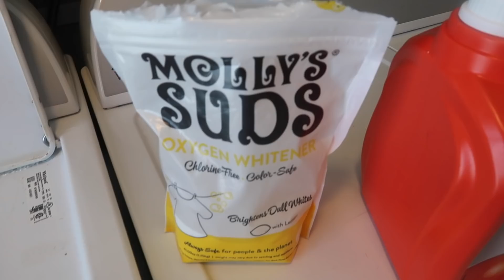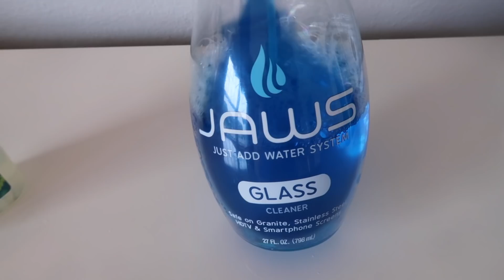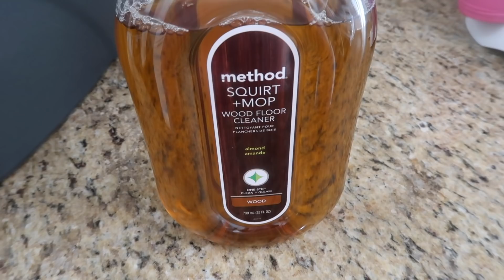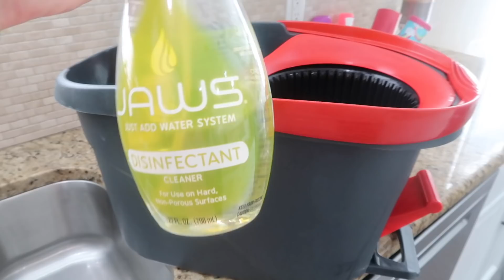*MESSY HOUSE* EXTREME CLEAN WITH ME 2021 | SPEED CLEANING MOTIVATION | JAMIE'S JOURNEY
Self tanner
Self tanning mitt

❤️CLEANING FAVORITES ❤️
Roomba robotic vacuum
Shark Steam Mop

❤️ORGANIZATION FAVORITES ❤️
Organizational bins in refrigerator

❤️FAQS❤️